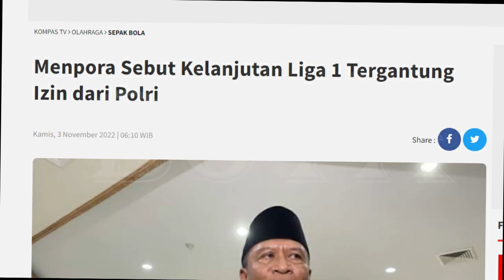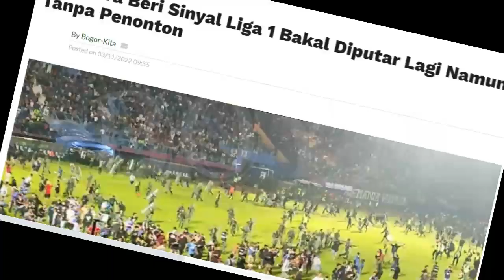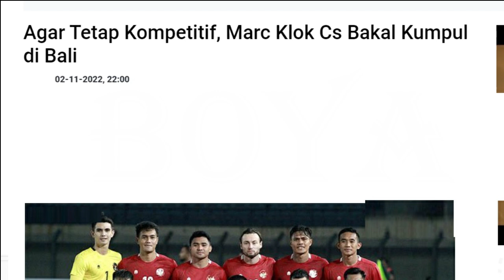TOP 3 03.11.22#2 Berita Bola Terhangat Hari Ini/PERSIB/BOYA